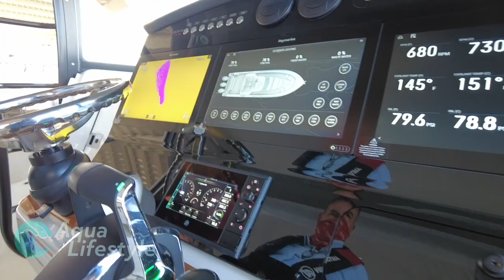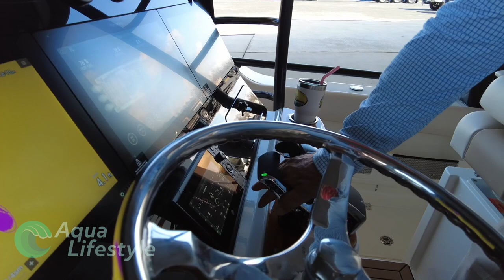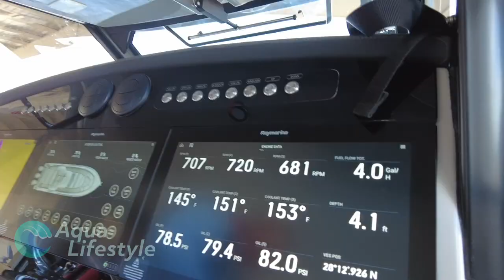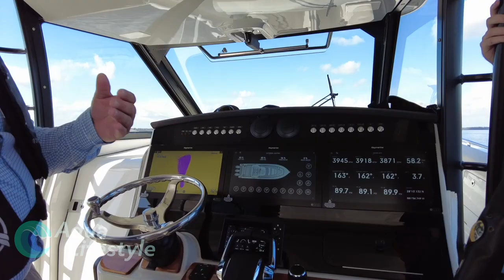Boston Whaler 420 Outrage with Mercury 600HP V-12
Walk through and test ride on the new Boston Whaler 420 Outrage powered with Triple 600hp V-12 verso outboards. Tested at the premier go Mercury's new 600's at Mercury Marine's Lake X test facility.

Amazon Storefront

If you would like to submit a video request, please use this form. We might add it to our schedule

0:00 Intro
1:05 Walkthrough
5:55 Test Ride

//ABOUT//
Our mission is to have a weekly video focused on what you need or want to know about the equipment on your boat or kayak. How to videos, overview & review of products and tutorials about the things you want to know.

The content of this YouTube channel is provided for advertising, informational and research purposes. Aqua Lifestyle makes no representation, warranty, or guarantee about the complete, reliable, up-to-date or accuracy of the information contained on this YouTube channel or in links to other YouTube channels or websites.  We cannot ensure that our content is completely free from error or that it is timeless.  This YouTube channel is provided “as is” without any warranties, representations, or guarantees, whether express, implied, or otherwise and does not represent any outcome or result from viewing of this channel. Your viewing of this YouTube channel is at your own risk. You enjoy this YouTube channel and its contents only for personal, non-commercial purposes. Neither Aqua Lifestyle nor anyone acting on its behalf, will be liable under any circumstances for damages of any kind.